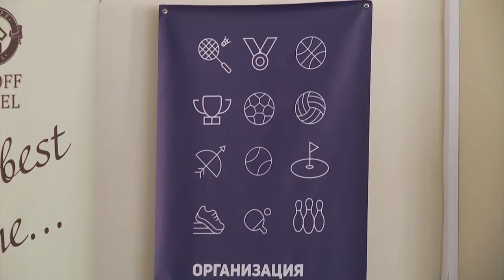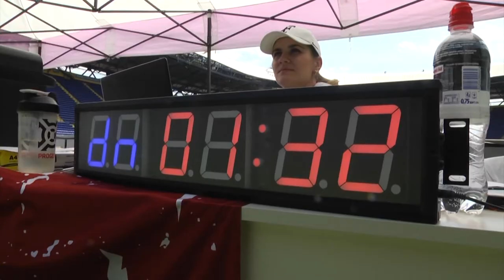Фитнес-конвенция "FIT DAY Kharkiv" (official video 2018)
FIT DAY Kharkiv – это уникальный фитнес-проект для Восточной Украины, который пройдет на стадионе "Металлист", где соберутся лучшие представители европейской фитнес-индустрии, чтобы поделиться своими достижениями и тренерскими наработками.